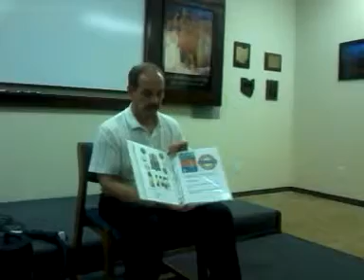Ron Cooper Jan 2013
Ron talks about lead in to the vac kill from the air wash...and shows some technique for the light show.